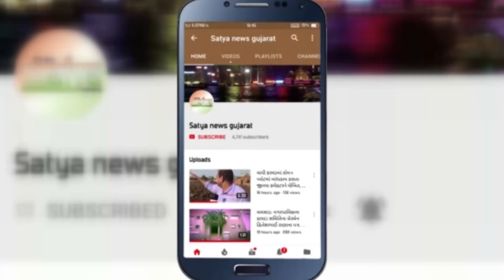Top Headlines || 30.11.2021